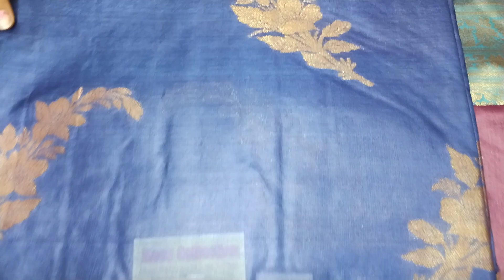kosa saree antique zari work narrow border from chhattisgarh/ कोसा साड़ी एंटीक जारी वर्क पतला बॉर्डर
Hello everyone my name is pooja Pratik Dewangan and I am from kosa collection & printers, joda pipal ambikapur chhattisgarh
In this video we will show you kosa silk saree with antique zari work कोसा सिल्क साड़ी एंटीक जरी वर्क पतला बॉर्डर वर्क में
kosa silk saree from ambikapur chhattisgarh 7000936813

AAP ME SE KISI BHI 2 LUCKY VIEWERS KO MILEGI 2 SAREE FREE
to participate in the process share our video in YouTube Instagram and tag us on Instagram and please comment a message in our comments section

for offline purchase visit
kosa collection &  printers
joda pipal, ambikapur
for online purchases